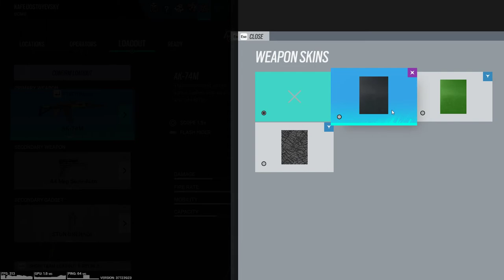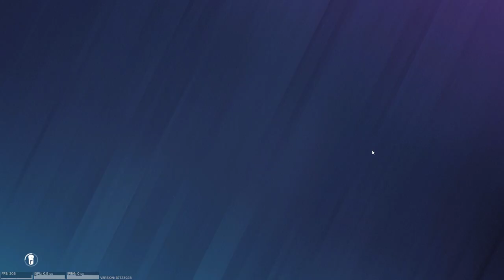Tom Clancy's Rainbow Six Siege - I play for all operatives -GAGR part 1 | Gameplay #21